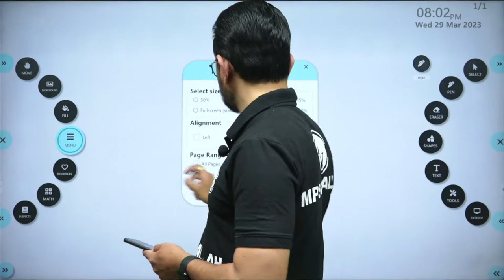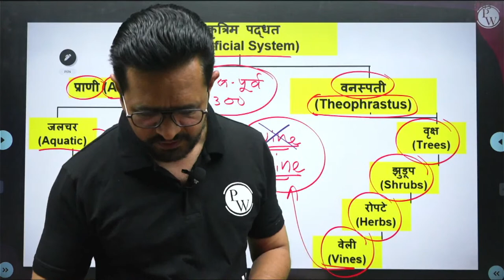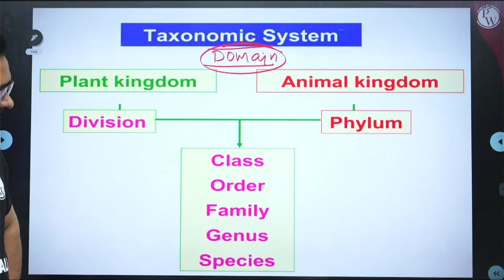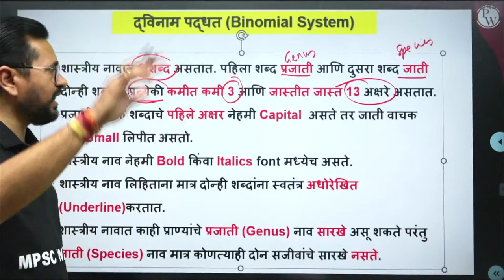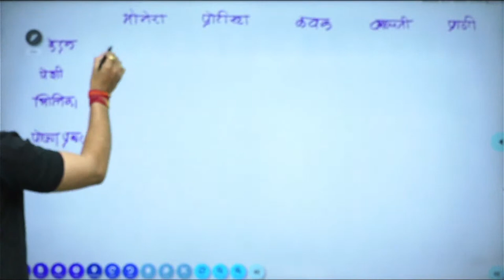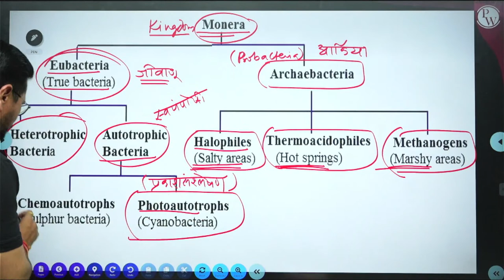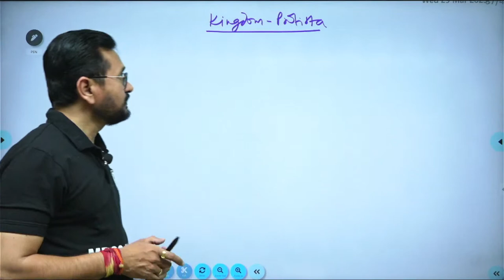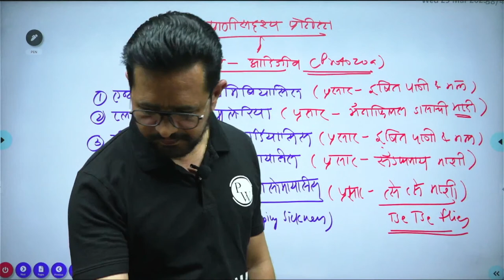SCIENCE 01 : SYSTEM OF CLASSIFICATION : CLASSIFICATION OF ORGANISMS | MPSC Wallah | Physics Wallah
The founder of Physics Wallah and the most loved Teacher of India,  Mr Alakh Pandey stands for quality education for every child irrespective of their economic status. Thus, he brings to you the top MPSC Teachers for Economy, Polity, History, Geography, Current Affairs, and Science with an aim of completing 90% of the syllabus for free. So,